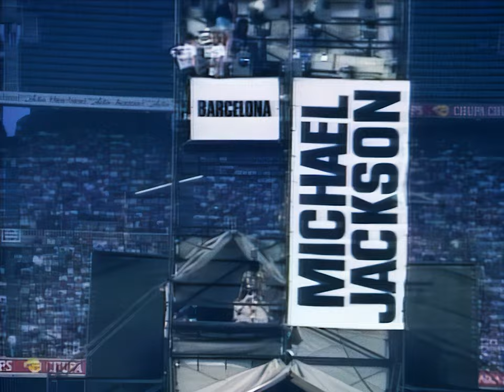Michael Jackson - Brace Yourself - Remastered 4K